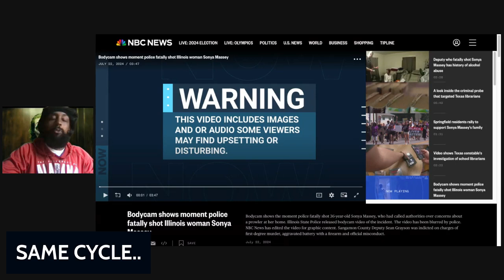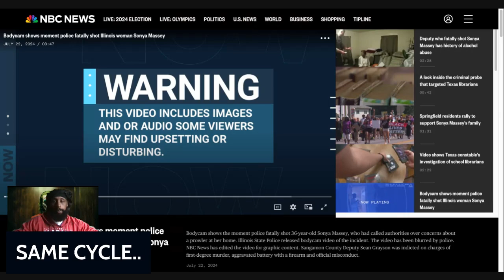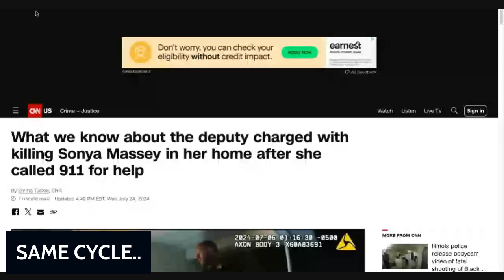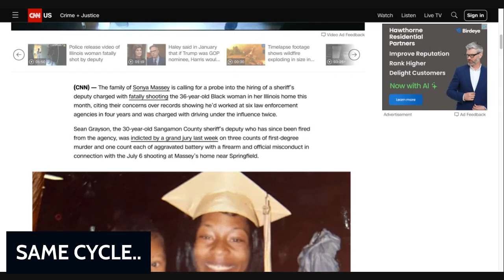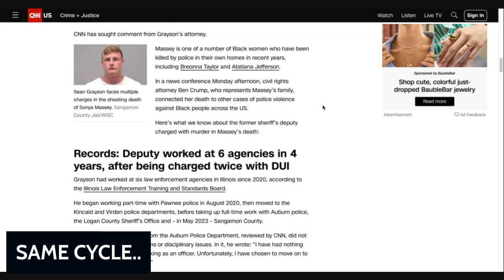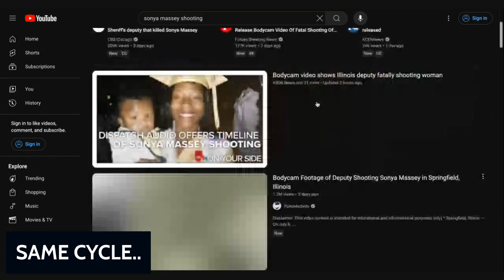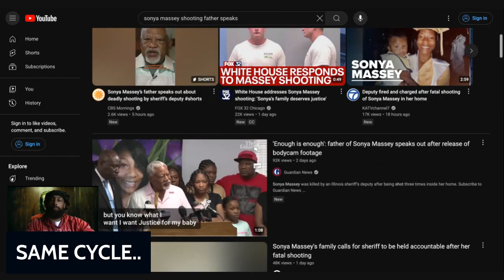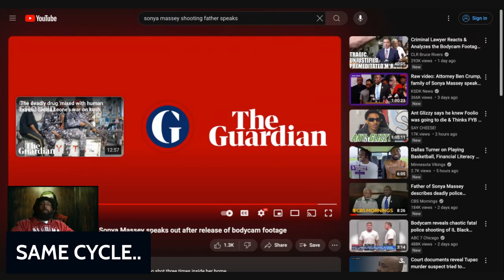Sonya Massey gets GUNNED DOWN, like a DOG. Is JUSTICE being served.? Or is it all CAP..!!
ANOTHER CORRUPT..
WICKED..
POLICE OFFICER..
STRIKES AGAIN..
SHOOTING AND KILLING..
A BLACK WOMAN..
GUNNED HER DOWN..
LIKE A ANIMAL..
TALKING ABOUT SHE HAD..
SOME HOT OIL..?
CAP..!!
AND WHY DON'T YOU..
GANGSTAS NEVER RIDE..
ON THE WICKED COP..
BUT YOU KILL YOUR OWN KIND..
DAILY..?
COWARDS..
BIG WARRIOR..
BABYLON..
REST IN PEACE SONYA MASSEY..
A COULD IT BE A SACRIFICE..
HEAVY..